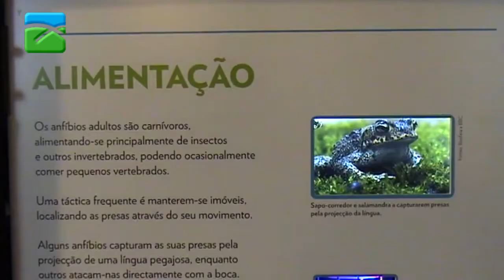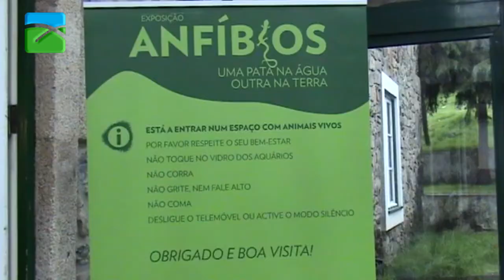Os mitos no mundo dos anfíbios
"Anfíbios -- uma pata na água, outra na terra" é o tema da exposição patente ao público na Loja Ponto Já de Bragança do Instituto Português do Desporto e da Juventude.
O objectivo é mostrar à população em geral e sobretudo às crianças e jovens que estes animais são amigos dos humanos e são importantes para o funcionamento do ecossistema.
Através de um conjunto de painéis e elementos multimédia, aquaterrários e fotografias de grande formato são exibidas as principais espécies que existem em Portugal.
Para as crianças e jovens foi criada uma área com jogos e actividades educativas.
A mostra vai estar patente ao público em Bragança até 6 de Dezembro.